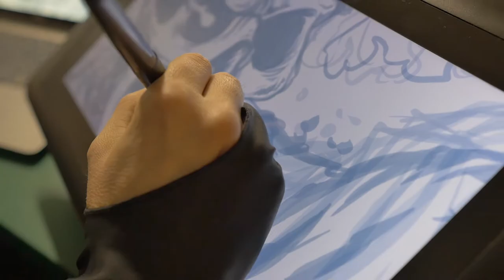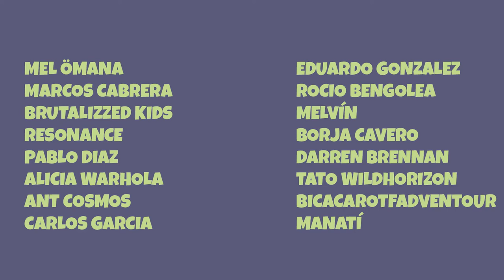1ªTemporada / Encuentros CÓMIC NOW!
Videoresumen de los cinco encuentros que han dado cinco cómics, buenos momentos y un sabor de boca maravilloso. Ganas de ponernos en marcha con la segunda temporada!!
"Encuentros Cómic Now" es una propuesta que busca experimentar en las viñetas, poniendo en contacto a un artista de cualquier disciplina con un dibujante de cómic, para que el primero le narre una anécdota de su carrera y el segundo la traslade, en su estilo, al mundo del cómic.
Vídeo desarrollado por Oliver Ramos (orm.film)
Filmado entre noviembre 2020 - enero 2021
Agradecimientos a: Mel Ömana, Ant Cosmos, Roy Galán, Regia Comedy, Diego Monago, Agustín Buenafuente, Carmen Cabeza, Samu Mesa, Sergio Díaz, Hey Boy Hey Girl, Kiko Morago, Vinyl Factory, Marcos Cabrera, Brutalizzed Kids, Resonance, Pablo Díaz, Alicia Warhola, Eduardo González, Rocío Bengolea, Borja Cavero, Melvin, Darren Brennan, Tato Wild Horizon, Manatí, Bicácaro Tenerife Adven Tour, Iván Retamas & Carlos García //
Cómic Now /
Canarias Cultura en Red / Gobierno de Canarias //